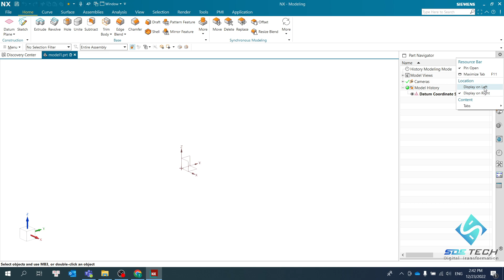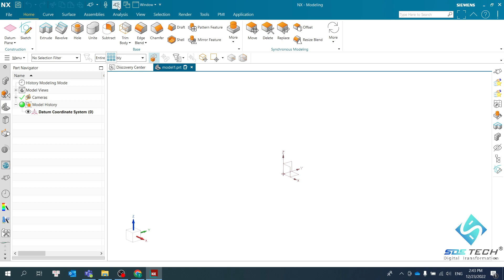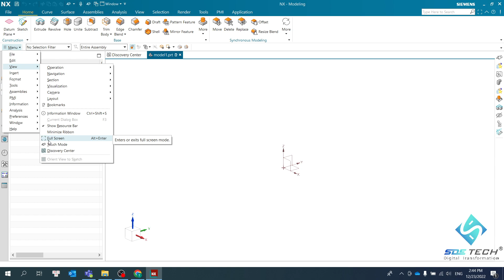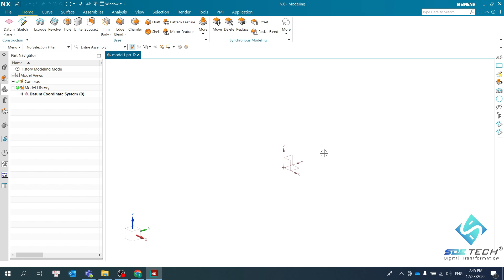Tips and Tricks: Hiệu chỉnh full giao diện thiết kế | Full design interface in NX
Hiệu chỉnh giao diện giúp chúng ta tăng kích thước của chi tiết nhằm dễ dàng quan sát và chỉnh sửa.
Để tìm hiểu rõ hơn về NX, vui lòng truy cập vào website của chúng tôi